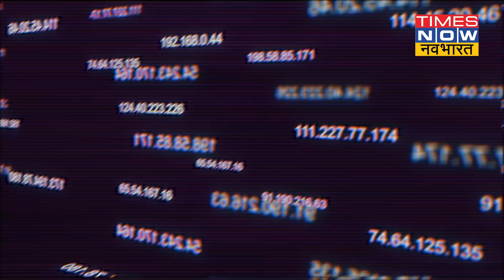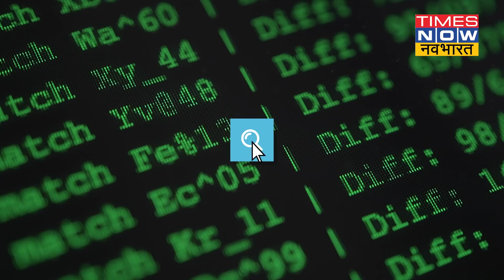CYBER ठगों ने Omicron के बढ़ते मामलों के बीच निकाला ठगी का नया तरीका!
Corona महामारी के बढ़ते मामलों के बीच  Omicron की मुफ्त टेस्टिंग के नाम पर ठगी करने वाले  Cyber Criminals  एक्टिव हो गए हैं। केंद्रीय गृह मंत्रालय ने संभावित ओमिक्रॉन पीड़ितों को टारगेट करने वाले साइबर अपराधियों के खिलाफ एक एडवाइजरी जारी की है।